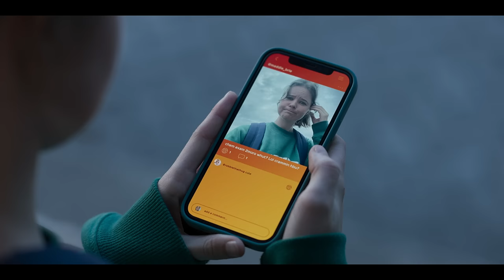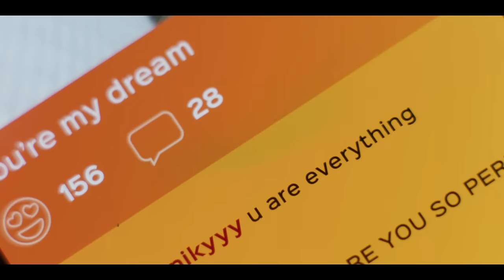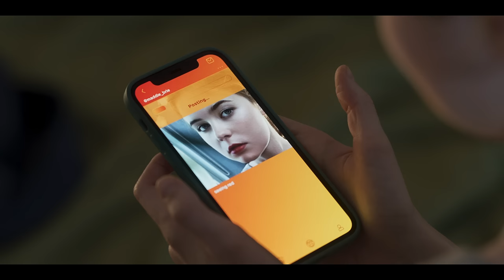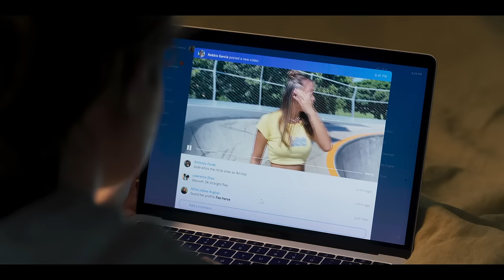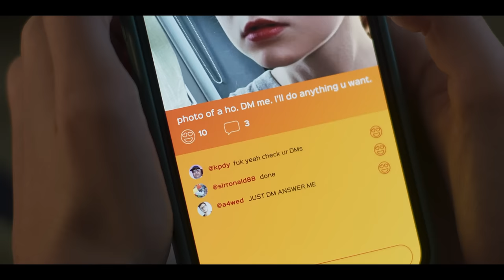COMMENTS | Award-Winning Anti-bullying Short Film | Danielle Baynes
CONTENT WARNING: Bullying, Cyberbullying

An anxious teenager falls into a suffocating online vortex one night after school, and struggles to fight her way to freedom.

Written & Directed by Danielle Baynes
Winner - Freshflix Audience Choice Award 2022

EDUCATION STUDY GUIDE NOW AVAILABLE FOR TEACHERS & SCHOOLS. to access.

Produced by Danielle Baynes & Lottie Aspinall
Cinematography - Christopher Miles
Editor - Lily Davis
Production & Costume Design - Alicia Clements
Sound Design - Sam Hayward
Motion Design - Sharin Yofitasari
Graphic Design - Daniel Fletcher
Actors - Rachel Pengilly, Jeremy Waters

Follow updates @commentsfilm on Instagram, TikTok and Twitter

There's always someone to talk to.

Here are some services who can help:

Across the globe, locate your closest local organisation or other support service via the United for Global Mental Health directory:

In Australia-
ReachOut:

13 11 14